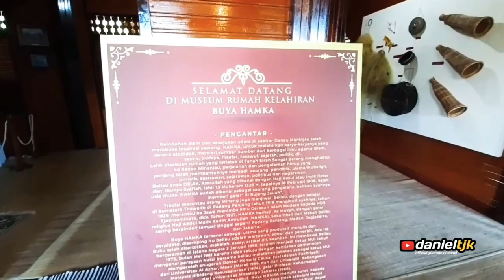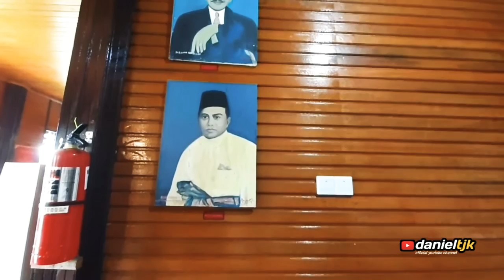Inilah rumah kelahiran BUYA HAMKA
Wisata sejarah ke rumah kelahiran buya hamka di pinggiran danau maninjau kabupaten agam sumatera barat